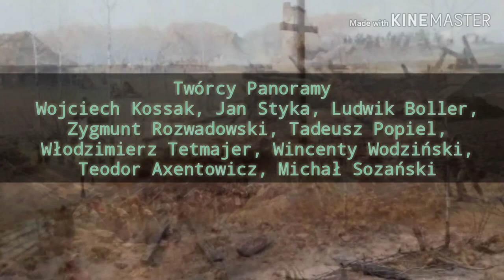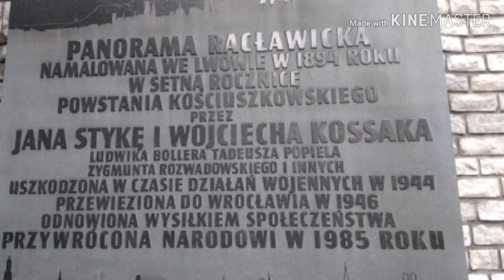Panorama Racławicka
Panorama Racławicka wraz z ciekawostkami i informacjami 2018